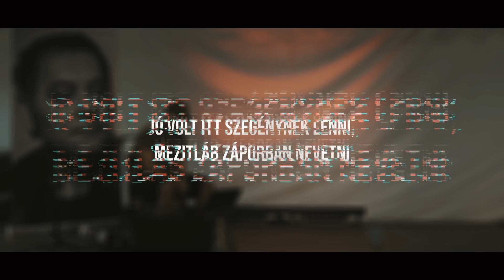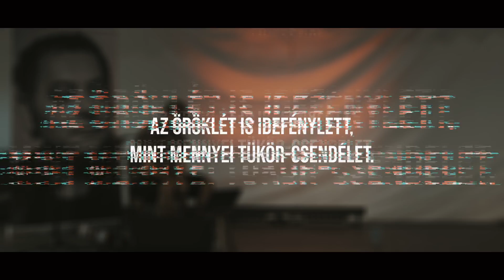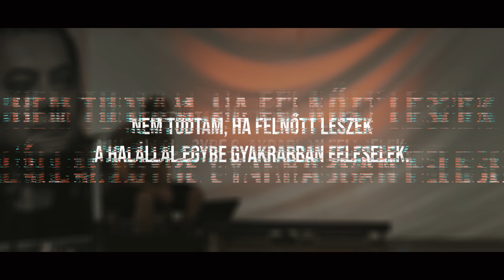Csoóri Sándor - Szakács Gergely: Fénykép, nagy háttérrel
Csoóri-szalon Vecsei H. Miklóssal és dalpremier Szakács Gergővel (Follow the Flow), Vigántpetenden a POKET zsebkönyvek udvarában, a Művészetek Völgyén.